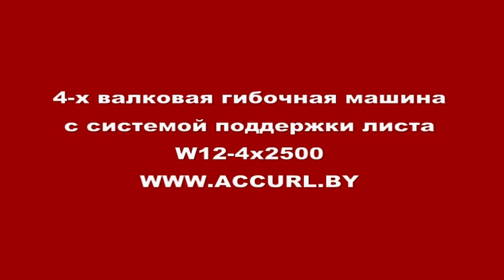4-х валковая гибочная машина W12-4x2500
4-х валковая гибочная машина W12-4x2500